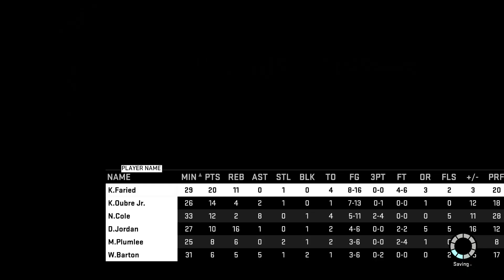NBA 2K16 PS4 Trailblazers MyGM Ep. 22 - MAKE OR BREAK!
Welcome to my NBA 2K16 MyGM series on PS4! I am now officially the GM of the Portland Trailblazers! Follow the games and the moves I make in between throughout the whole series! Post in the comments if there is a move you want me to make, or a play style that you recommend!